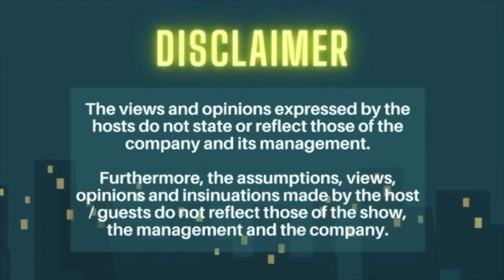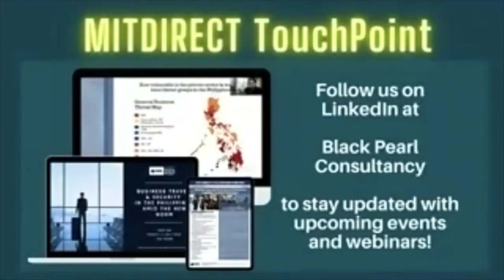Simply Security S01E05 The Sulu Notes with Dr Matthew Thompson mp4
In this episode, we have invited US-based Australian journalist and writer, Dr Matthew Thompson to our podcast conversation. Matt shared his insights and experience as a journalist and writer when he went to Sulu and Basilan to write his second book called, Running with the Blood God.

Matt have been and written some of the most interesting places in the world such as Iran, Serbia/Cosovo, Colombia and of course, Southern Philippines.  In the conversation, he emphasize how much he have learned in his experience in going to Sulu and Basilan. He was astonish on the complexities and dynamics of its culture, people, and security landscape.

Hope you enjoy and learn from it.

Check the podcast version of this episode in our podcast channels in Spotify, Apple Podcast and Google Podcast just search for Simply Security